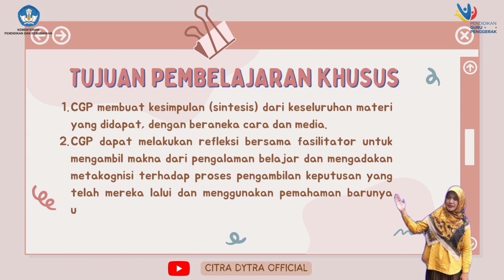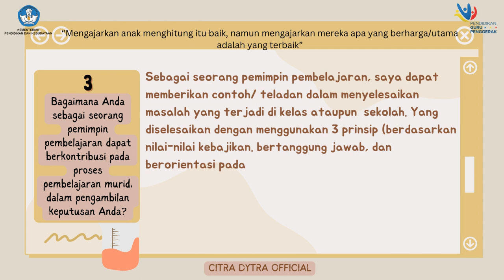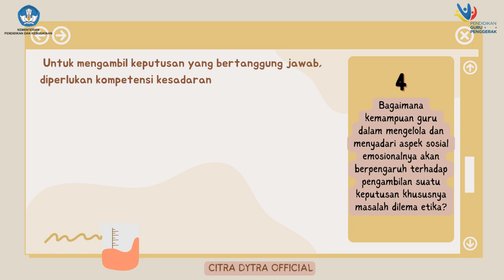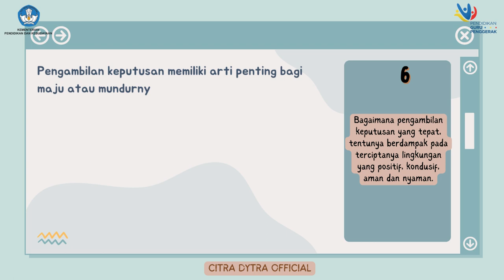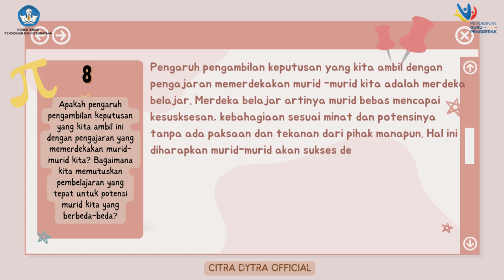Koneksi Antar Materi Modul 3.1 || Calon Guru Penggerak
Channel ini berisi tentang video yang informatif, inspiratif, rekreatif, parenting, DIY, video pembelajaran, eksperimen sederhana dan literasi.

belajar IPA
belajar daring
materi IPA
IPA SMP
Kurikulum 2013
belajar online
bimbel online
video pembelajaran
video pembelajaran IPA
podcast IPA
video animasi
animasi IPA
youtuber guru
guru youtuber
fun science
guru berbagi